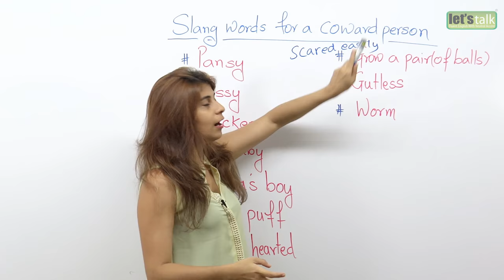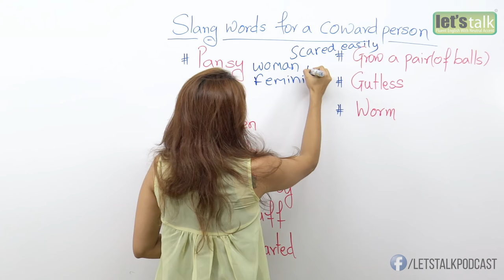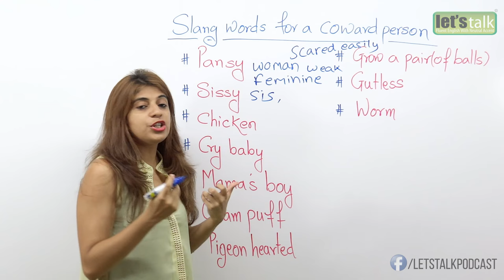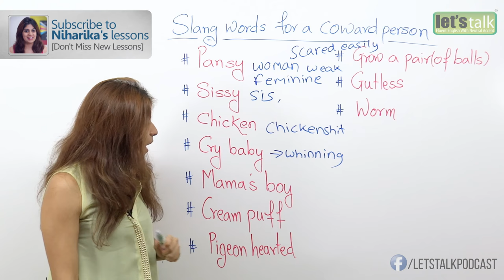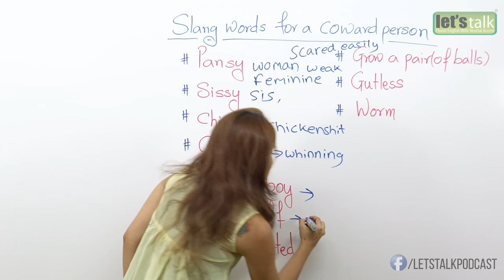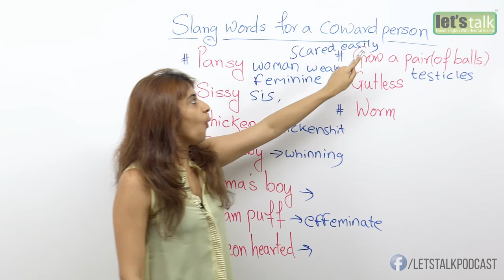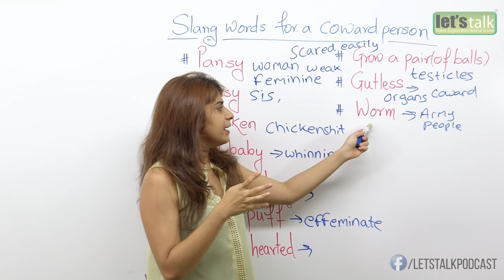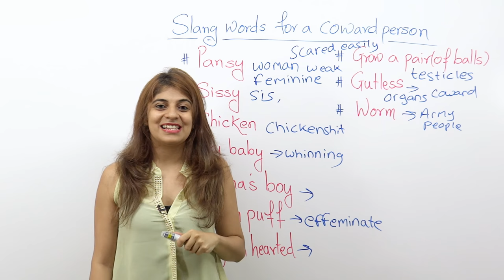English Slang words to describe a Coward person - Learn English with Niharika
English Slang words to describe a Coward person - Learn English with Niharika - Free English Lessons

Being a coward is a character trait which means someone who is extremely fearful or is afraid to do something. We all come across coward people. In this lesson you will learn some slang words those you can use among your friends to describe a coward person.

Pansy -

Formerly a woman. If you call a man pansy it means he is weak and effeminate.

Sissy -

The word is derived from sister (sis) and is used to call a man who is very girly ,effeminate and weak.

Chicken/ Chikenshit -

In English we commonly use animal comparison to describe the attributes of people. If someone's chicken or chickenshit it means they always get scared easily.

Cry Baby -

Common insult for a person who whines too much and is always afraid to do things.

Mama's Boy -

If you call someone a Mama's boy it basically means they need their mothers to protect them or they are overly attached to their mothers and cannot take their own decisions.

Cream Puff -

It is a pastry filled with custard or whipped cream and is used as insult as it denotes femininity.

Pigeon hearted -

Again this is a slang used for a person who gets scared very easily.

Grow a pair of balls -

It is quite a vulgar term and it literally means that having testicles is being masculine. So if you say Grow a pair of balls it actually means be a man and don't be a coward.

Gutless -

Having guts (organs) is generally used as a term of endearment for someone who is very brave so being gutless refers to one's cowardice.

Worm -

This term is commonly used by the Army people for cowards.